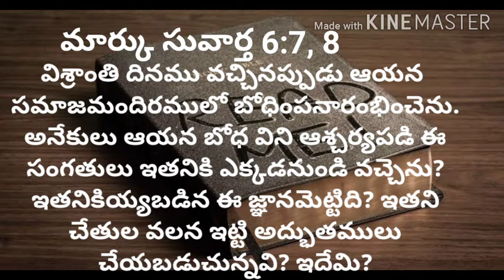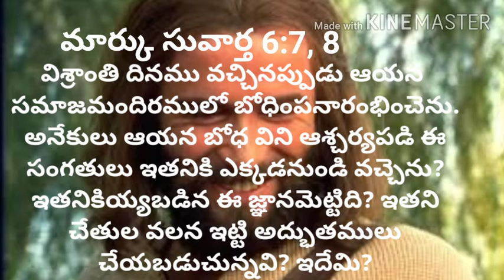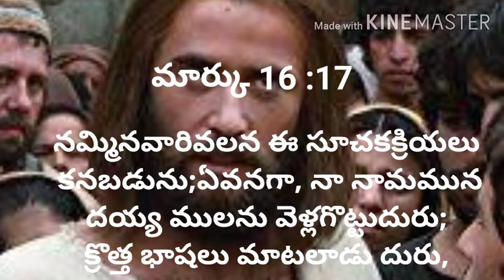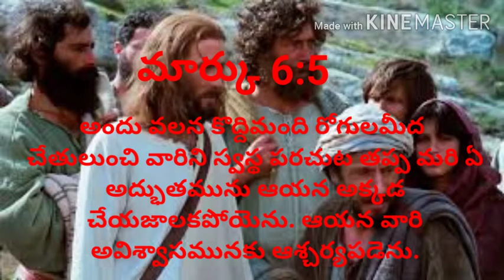Jesus marvelled ౹౹ Unbelief ౹౹ Men need to pray more ౹౹ Luke18 ౹౹ pray without ceasing ౹౹ new life